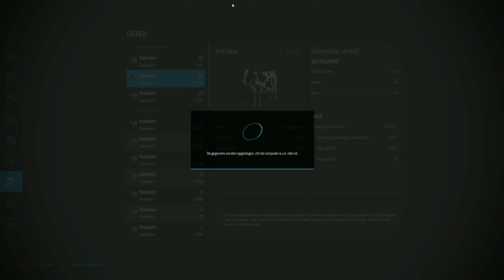New Combine!! No Man's land Farming Simulator 22 #56